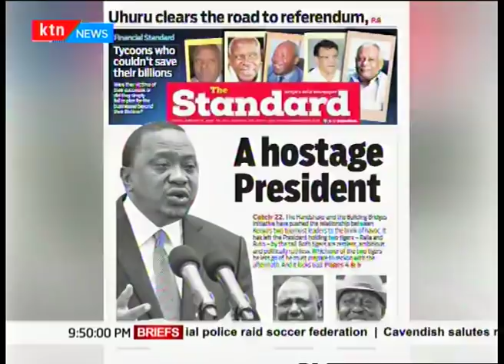"Uhuru resisted working with Ruto" Jirongo talks about his history with DP | Point Blank | Part 1